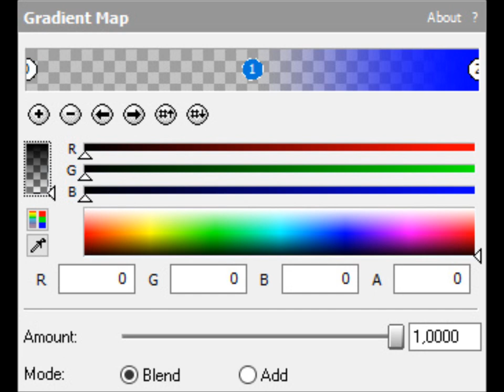How to make G Major 6092 on Sony Vegas (FOR REAL THIS TIME)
Instructions by AngryBirdsComedian1996Yes SuperStarLunaNo.

Effect by AngryBirdsComedian1996Yes SuperStarLunaNo